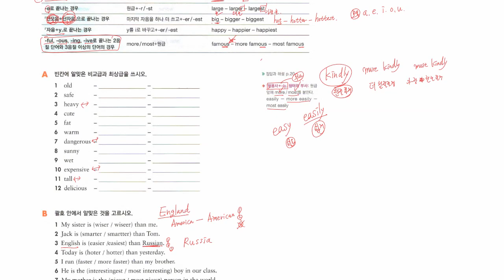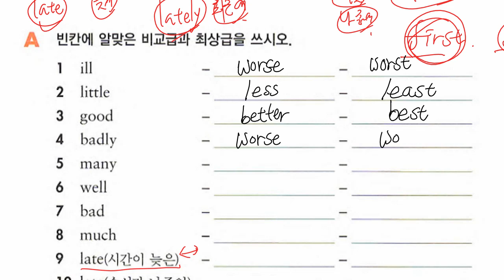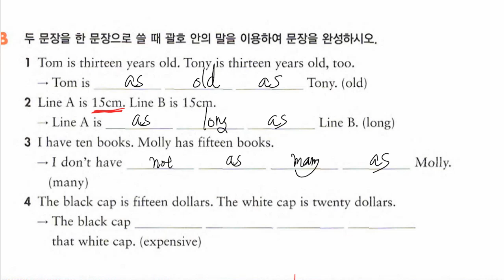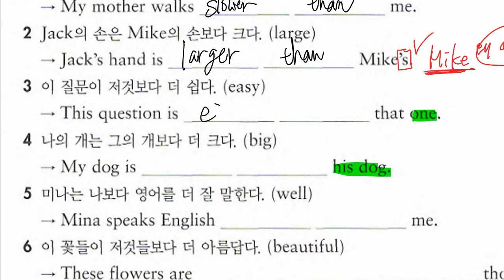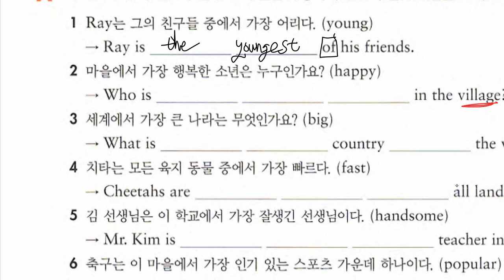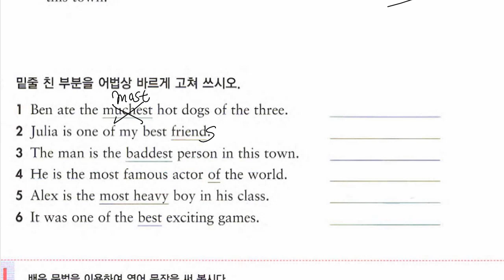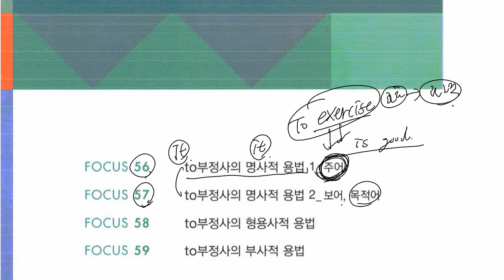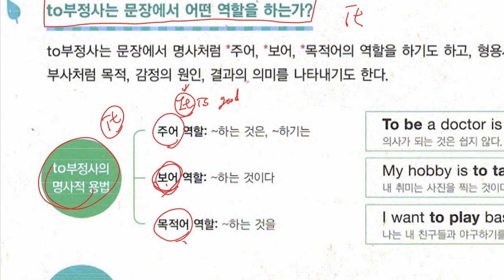중1 2021 08 12 문법 비교표현 문법 부정사